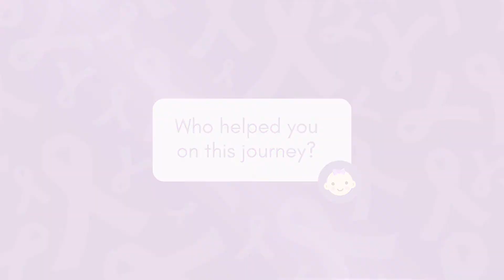Emma's Story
Charlie’s mum Emma told us about the wonderful support she received from other parents on the unit, and the NICU team caring for her family.